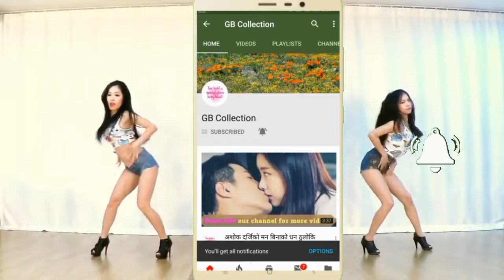New hindi bollywood vs hollywood song 2018